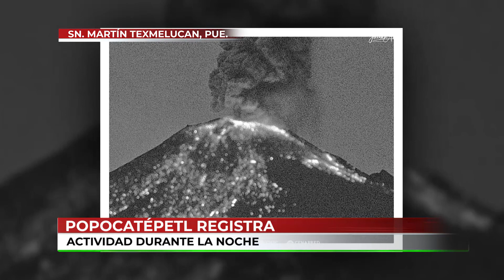🔴La Nocturna…Un automovilista ebrio y conduciendo a exceso de velocidad, se impactó contra dos taxis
🔴 La Nocturna… Un hombre en aparente estado de ebriedad, que además conducía a exceso de velocidad, se impactó contra dos taxis; un hombre perdió la vida cuando un taxi quedó encima de otro, al volcar en la Teziutlán-Acajete; el Popo, sigue con actividad intensa.
Abigail Villegas @Canal13Puebla